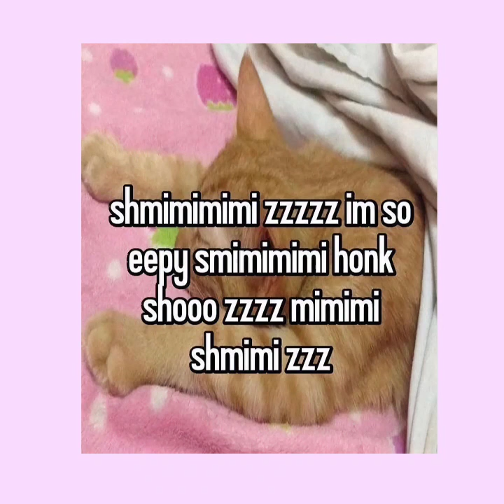"she forgot everything except that tiny, victorius smile" // buy the stars by marina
***spoilers for gideon the ninth***

the song is buy the stars by marina, it's unfortunately not on spotify :(
also the audio is from the audiobook version of gideon the ninth by tamsyn muir

sorry this one is a bit sad ://